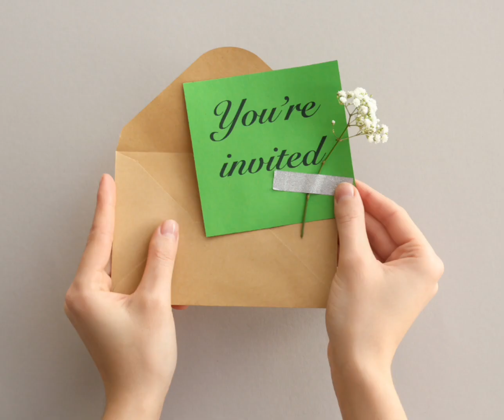Spring Garden Expo and Pollinator's Parade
Come join us for an Earth Day celebration in Roseau, MN on April 22.  Participate in classes on Cottage Food Licensing, Plant Demonstrations and kids craft projects including May Day Basket making.

Come Dressed for Spring and take part in the Pollinator's Parade.  The parade will loop around Riverview Park, where 100s of butterflies can be spotted.